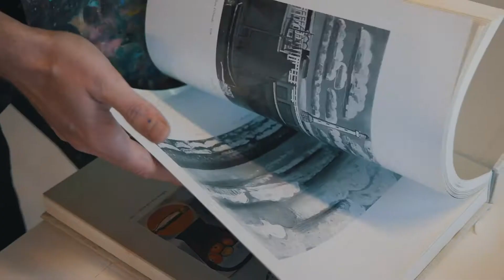Kristof Santy - La Grande Bouffe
Influenced by a fascination with food and its history, La Grande Bouffe (The Big Feast), draws its name from the satirical 1970s French cult film (d. by Marco Ferreri). Exploring themes of everyday gastronomy, it remains crucial for the artist that his paintings elude any sense of narrative, they do not tell stories or give opinions. Instead, the artist’s paintings pay homage to daily life, returning to the universal fundamentals of what makes us all human.

Kristof Santy's 'La Grande Bouffe' runs from July 5 - August 4 at Unit London Mayfair.